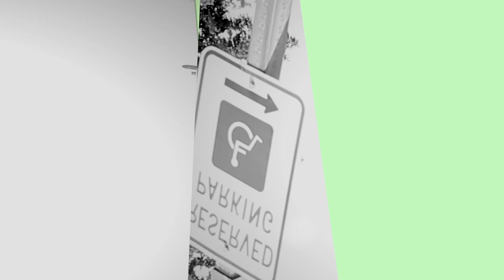Harvey Taylor Ft Damo-This Shit Got Meh' Choking (Shot By.@JayDee_717)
HarVey TayLor's New Visual For His Single This SHit Got Meh' Choking